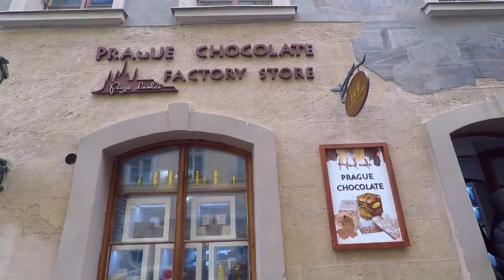A Walk Around Medieval Prague During Christmas